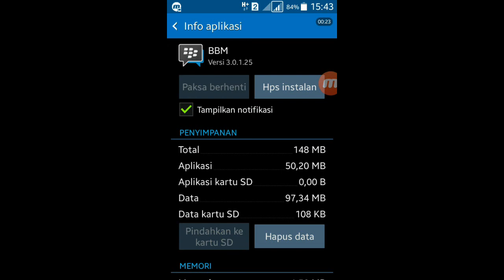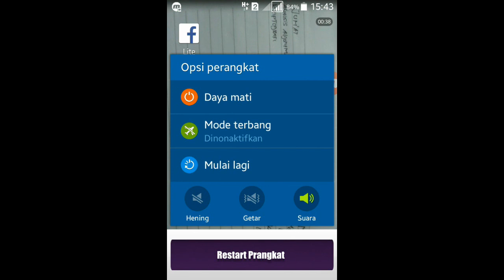CARA AMPUH MEMPERBAIKI BBM EROR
MEMPERBAIKI BBM EROR
BBM EROR
BBM